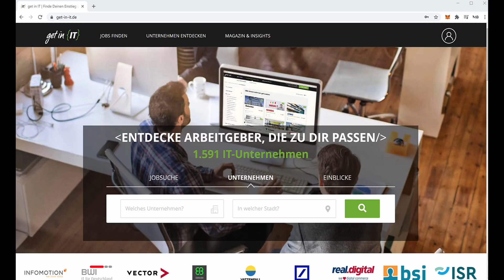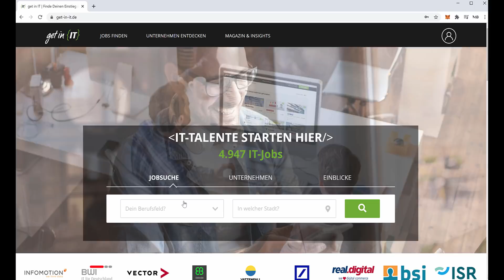Cloud Computing: Trends für 2021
Serverless, Multicloud, Privacy? Das sind die Trends im Cloud Computing für 2021.

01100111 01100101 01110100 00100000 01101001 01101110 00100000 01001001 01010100

📢 Job Insights von get in IT:

Du möchtest mehr über das Gehalt, Jobs und Arbeitgeber im Cloud Computing erfahren?

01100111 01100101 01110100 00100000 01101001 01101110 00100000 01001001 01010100 * *Meine Website mit allen anderen Kanälen und Newsletter* *: